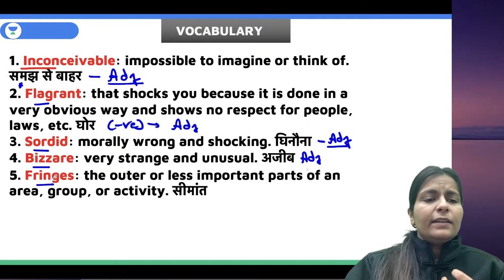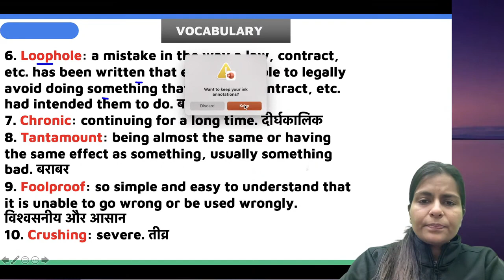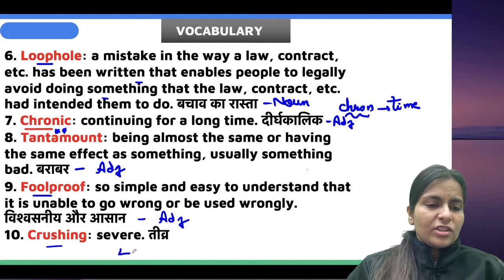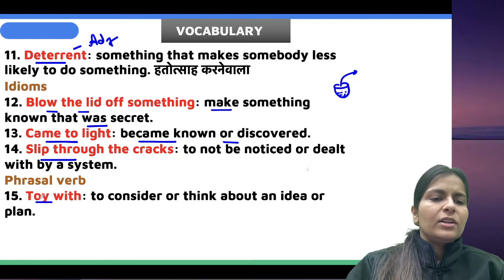The Hindu Editorial | 21 February 2023 | Vocab | Nimisha Bansal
Vocabulary from 21th Feb The Hindu Editorial will be discussed in this session by Educator Nimish Bansal. Watch this complete editorial video to boost your preparation.

Join Unacademy English by Nimisha Telegram channel for YouTube session updates and PDF Notes

➤ About the Educator:  Worked at Metis Eduventures Private Limited ( Adda247 and Career Power) Studied at Delhi Technological University (M.B.A) Lives in Delhi

You can enroll to Unacademy Subscription and get the following benefits:
1. Learn from your favourite teacher
2. Dedicated DOUBT sessions
3. One Subscription, Unlimited Access to Live Online Classes and Videos
4. Real-time interaction with best-in-class teachers
5. You can ask doubts in live online classes
6. Limited students in each Class
7. Download the videos & watch them offline